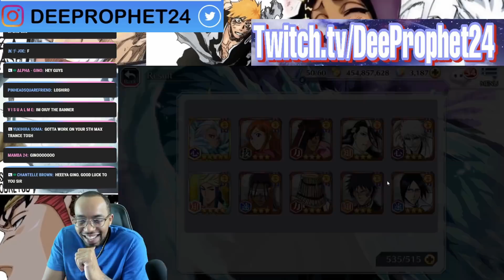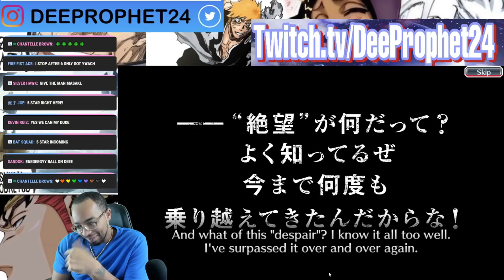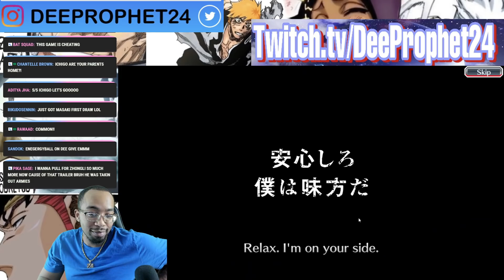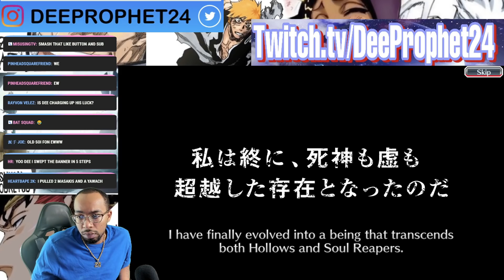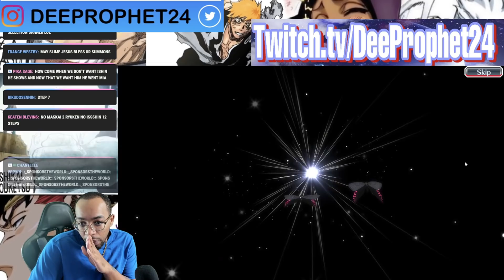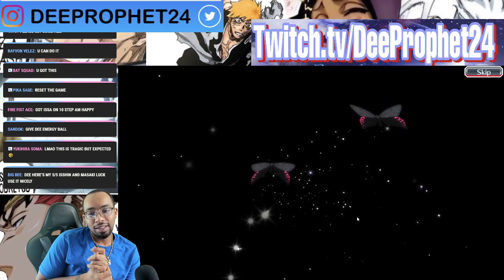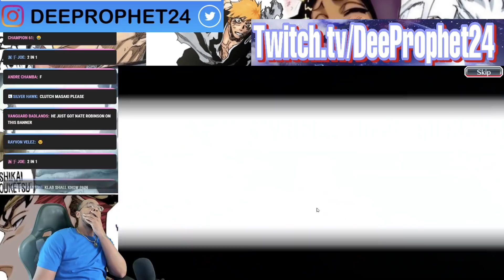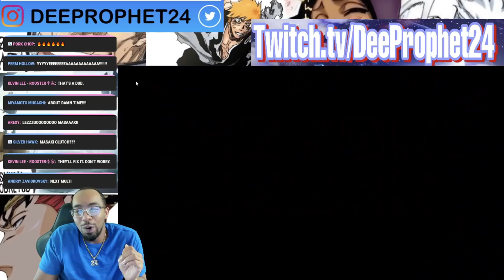TYBW 13 Summons! ALL IN!! Yal Gonna Enjoy This! Bleach Brave Souls